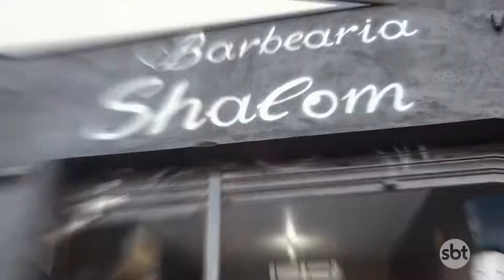ED+Interior - (24/09/2019)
Divirta-se; Informe-se!